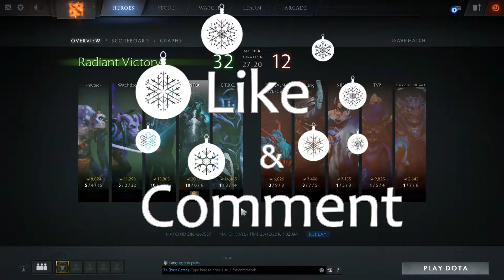DOTA 2 PHANTOM ASSASIN TOO OP 7.00 UPDATE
One of the talent skill tree that PA have which is too op for me is
10% Life steal!
You dont even need to buy any lifesteal anymore and focus on damage!

Well it's definitely too op!
By the way Merry Christmast GUYS!
HAPPY HOLIDAY!
CHEEERS!
C'ya again in the next Video